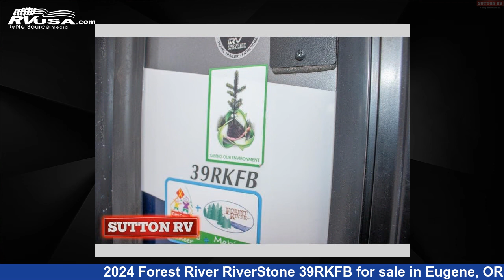Phenomenal 2024 Forest River RiverStone Fifth Wheel RV For Sale in Eugene, OR | RVUSA.com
This 2024 Forest River RiverStone 39RKFB is a Fifth Wheel RV. It is located in Eugene, OR 97402 and is offered for sale by Sutton RV. This New Forest River Is 42' 0" in length and features 4 slideouts, sleeps 4, Slideout, and 79 gal fresh water capacity. The floorplan layout of this Fifth Wheel features Bath and a Half, Front Bath, Rear Kitchen.

Sutton RV is a dealer for brands like: Adventurer, Airstream, Dutchmen, Eagle Cap, Forest River, Heartland, Northern Lite, ProLite, Taxa and offers the following rv services: Parts/Accessories, Service. They stock rv types such as: Class A, Class B, Class C, Expandable Trailer, Fifth Wheel, Popup, Toy Hauler, Travel Trailer, Truck Camper. For more information and pricing on this unit, To see all units available for sale by Sutton RV,